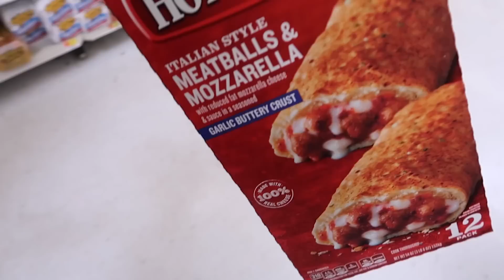CAUGHT MY BEST FRIEND FLIRTING WITH MY WIFE 😡